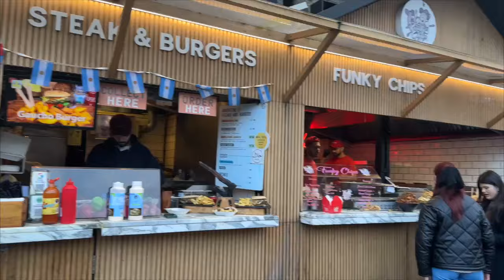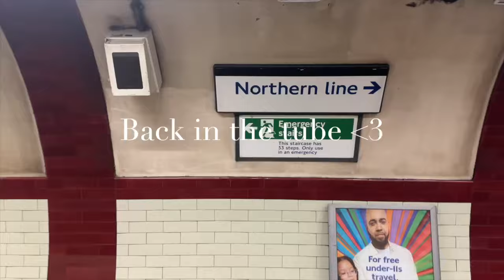LONDON TRAVEL VLOG | Paris to London day trip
Come with me to London from the day ! We're leaving Paris and taking the Eurostar train to Saint Pancras in London.

GROS BISOUS!!

Arielle

~~TAGS~~
London, London vlog, Paris to London, day trip, travel vlog, Eurostar, Paris, things to do, travel itinerary